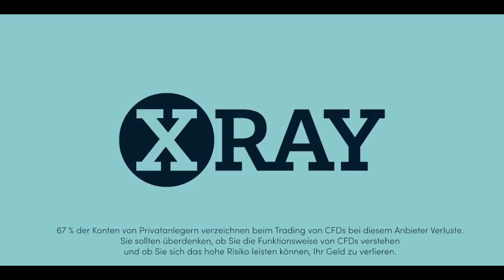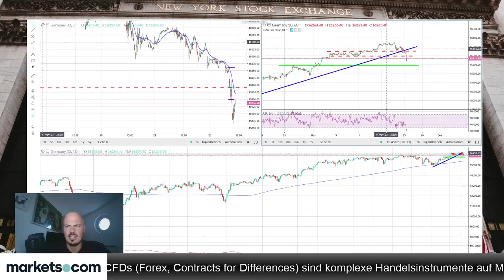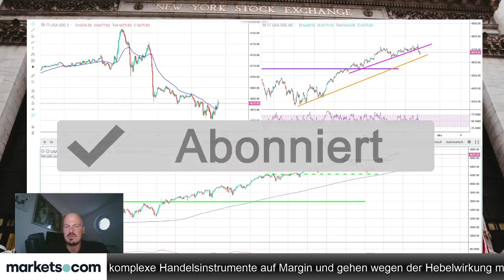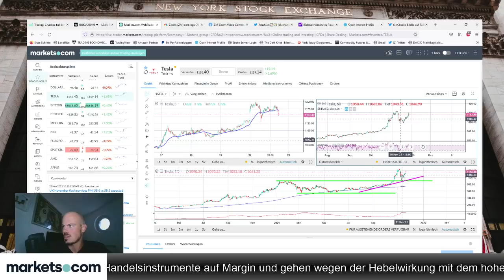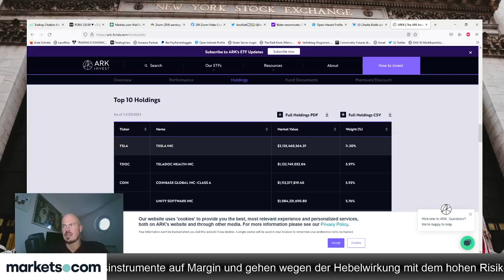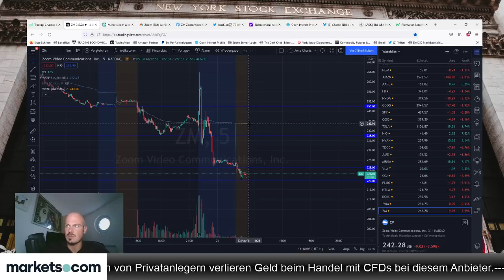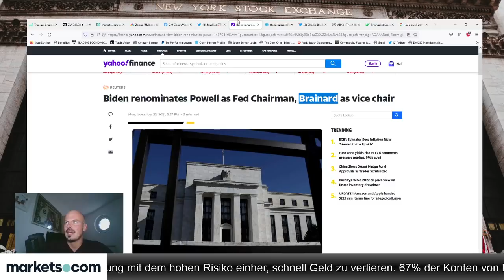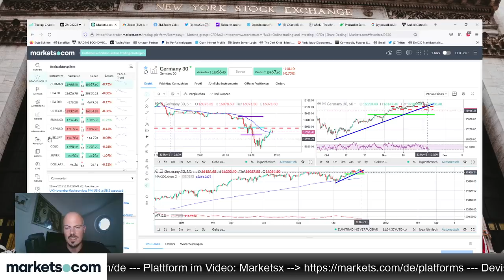US-Dollar profitiert von Powell‘s FED Re-Nominierung, Gold attackiert 1.800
Jens Klatt bespricht im folgenden Video die gestrige Nominierung von Jerome Powell für eine zweite Amtszeit als Fed-Chef, und was dies für Auswirkungen auf US-Dollar und Gold mit sich bringt.